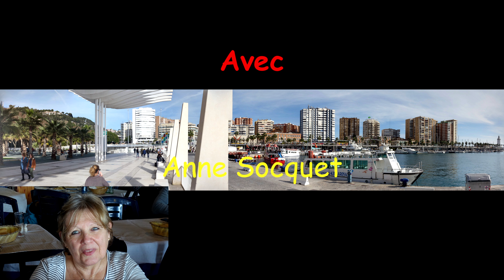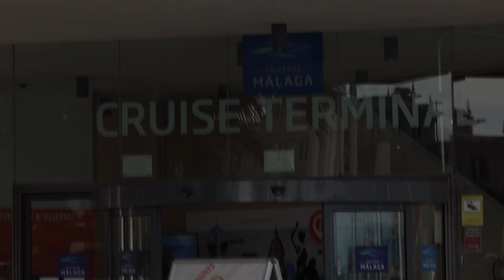Málaga 2017 02 15 Malaga Le Port - De Haven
Le port de Málaga, situé dans la province la plus riche d’Andalousie sur le plan économique, est un important carrefour logistique qui relie par mer, terre et air avec le monde entier.   Ses 7000 mètres linéaires de zones d’amarrage permettent de gérer tous types de trafic.   Niché dans une baie naturelle, ce port voit passer de nombreux voyageurs grâce aux ferries qui le relient à Melilla et aux bateaux de croisière. Il joue un rôle essentiel en tant que port de plaisance, port de passagers (avec une ligne régulière vers Melilla et des croisières), port marchand (pour les conteneurs et le vrac) et port de pêche.   L’histoire du port remonte à l’Antiquité, lorsque les Phéniciens ont établi une colonie pour le commerce des marchandises locales. Depuis lors, il a prospéré et continue d’être un élément vital de la région

De haven van Málaga, gelegen in de economisch rijkste provincie van Andalusië, is een belangrijk logistiek knooppunt dat de wereld verbindt over zee, over land en door de lucht.   De 7000 strekkende meter aan ligplaatsen kunnen alle soorten verkeer aan.   Deze haven, genesteld in een natuurlijke baai, wordt door veel reizigers bezocht dankzij veerboten die het verbinden met Melilla en cruiseschepen.   Het speelt een essentiële rol als jachthaven, passagiershaven (met een regelmatige lijn naar Melilla en cruises), koopvaardijhaven (voor containers en bulk) en vissershaven.   De geschiedenis van de haven gaat terug tot de oudheid, toen de Feniciërs een kolonie stichtten voor de handel in lokale goederen. Sindsdien is het tot bloei gekomen en blijft het een vitaal onderdeel van de regio.